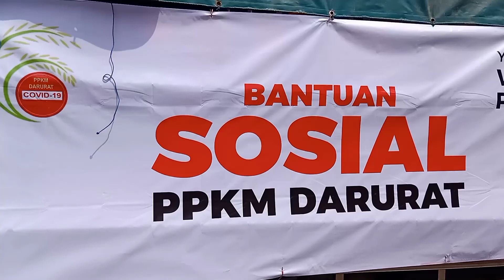1.500 Ton Beras Diberikan Yayasan Wings Peduli Untuk Masyarakat Terdampak PPKM Darurat